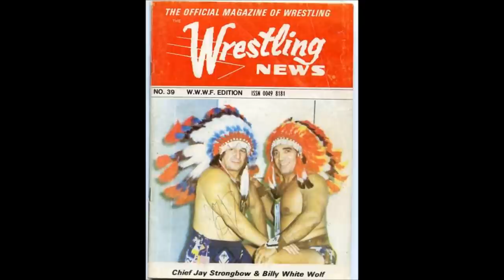H.A.W.X. Cheif Jay Strongbow Tribute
Cheif Jay Strongbow Tribute